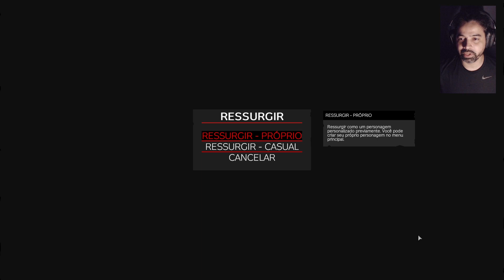DayZ #1 | Sobrevivendo pela primeira vez em 2022 e já foi tenso!